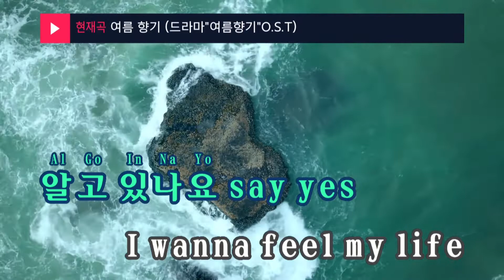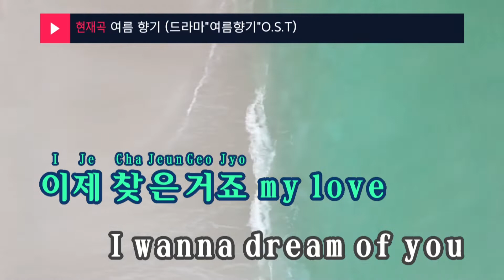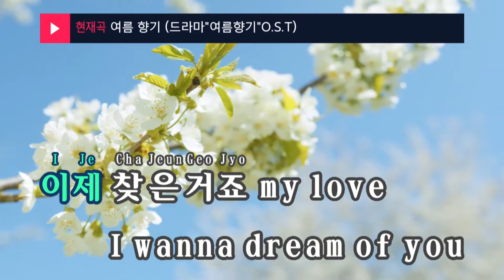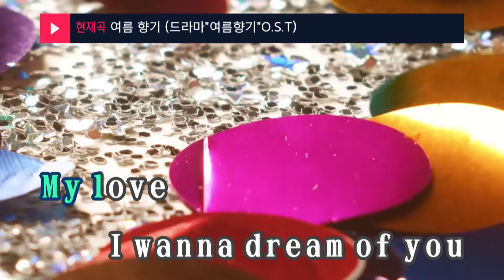여름 향기 (드라마"여름향기"O.S.T) - 정인호(Jung In Ho) (KY.9469) / KY Karaoke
★ 곡 정보 ★
번호 : 9469
제목 : 여름 향기 (드라마"여름향기"O.S.T)
가수 : 정인호
작사 : 김진아
작곡 : 박정원

Copyrightⓒkeumyoung